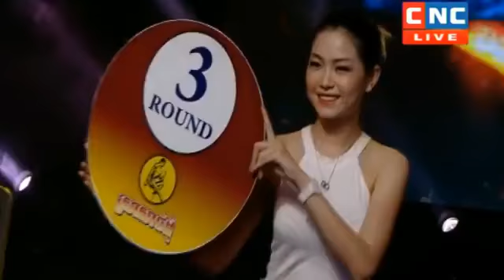Cambodia boxing, Kun Khmer, Long Sophy Vs Khundeth, Cambodia VS Thailand, 20 Jan 2019